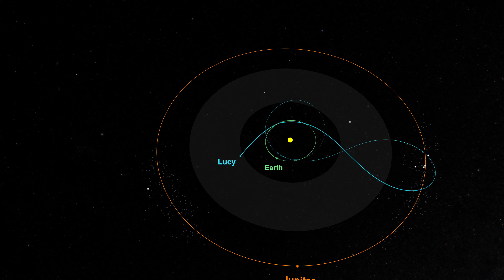Lucy Trojan Asteroid Mission Clears Critical Milestone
Beyond the asteroid belt are "fossils of planet formation" known as the Trojan asteroids. These primitive bodies share Jupiter's orbit in two vast swarms, and may hold clues to the formation and evolution of our solar system. Now, NASA is preparing to explore the Trojan asteroids for the first time. A mission called Lucy will launch in 2021 and visit seven asteroids over the course of twelve years – one in the main belt and six in Jupiter's Trojan swarms.
NASA’s Lucy mission successfully completed its Critical Design Review on Oct. 18. After the review completion, NASA's independent review board provided a green light for proceeding into the fabrication/manufacturing stage of the mission.